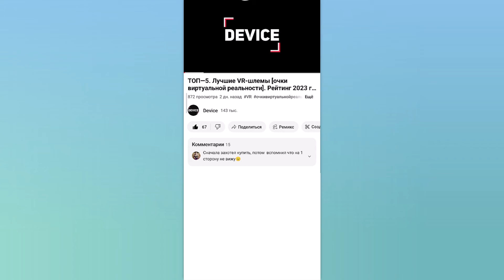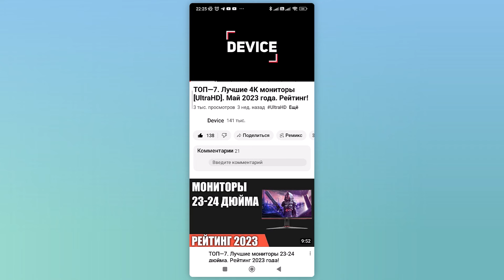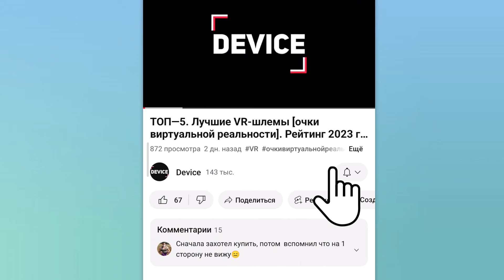ТОП—7. Лучшие компьютерные кресла до 10000-15000 ₽. Рейтинг 2024 года!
✔ ✔00:00 Бюрократ CH-607

02:05 Classmark V8-A Black

03:10 Tron P1 Prestige

04:00 GLHF 2X

05:41 Defender Breeze

06:29 Defender Crater

07:39 LIKE-REGAL Кресло руководителя